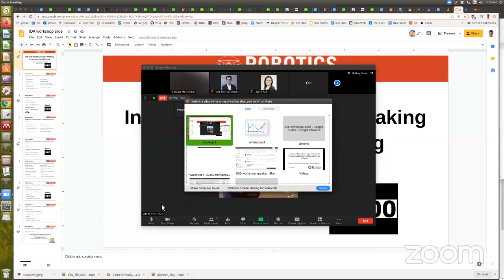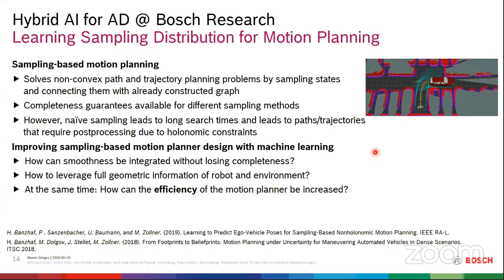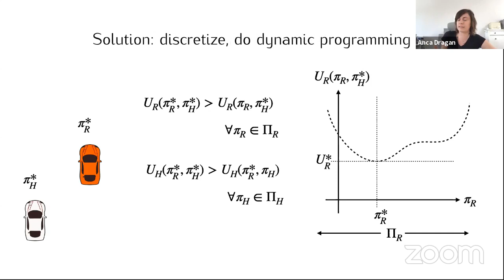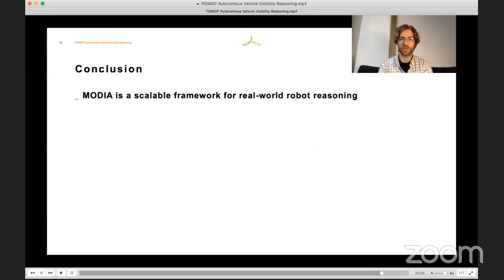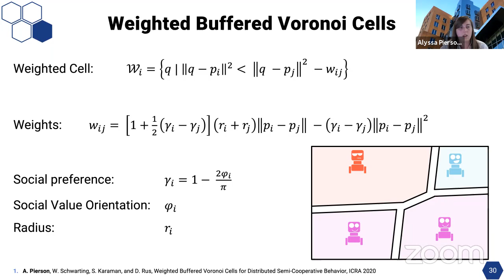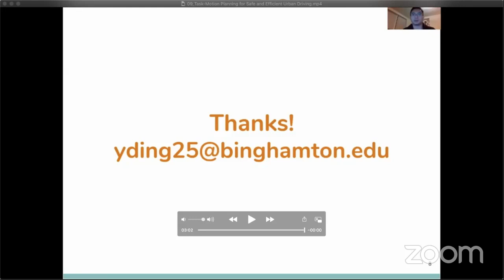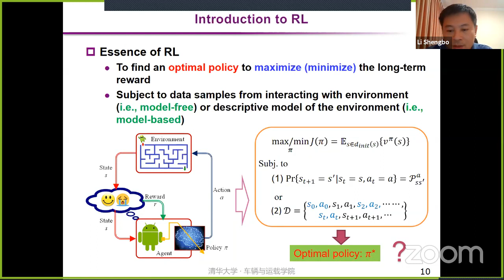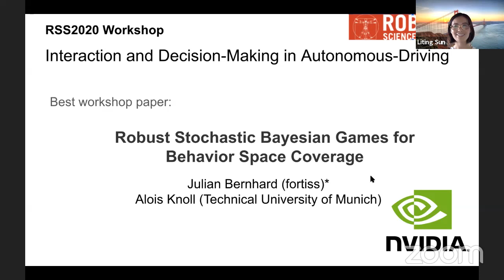RSS 2020 workshop on Interaction and Decision-Making in Autonomous-Driving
00:18:26 - Dorsa Sadigh
01:00:52 - Maxim Dolgov
02:13:34 - Anca Dragan
02:54:40 - Charlie Tang
04:44:38 - Alyssa Pierson
05:24:02 - Adrien Gaidon
06:54:17 - Changliu Liu
07:29:43 - Shengbo Li
08:05:10 - Panel

Abstract:
As an ever-growing number of autonomous vehicles are deployed on public roads, developing robust decision-making algorithms becomes increasingly important. To enable better decision making, recent research efforts have focused on detecting, modelling, and predicting the behavior of traffic participants. The first aim of this workshop is to discuss recent advances, open research challenges, and future directions for robust decision making for autonomous driving. This includes the requirements and advances for situation-awareness pipelines to enable robust decision making, the scientific challenges involved in integration of these pipelines, and the decision-making aspects involved towards enabling robust interactive autonomy. The second aim of this workshop, is to discuss the interplay between prediction and planning, given the multi-agent nature of driving. "Socially-aware" motion planning w.r.t. forecasting models of other agents is often often necessary, but also vice-versa: forecasting w.r.t. plans, to anticipate how a robot’s plan will likely affect surrounding drivers. Given the increasing amount of interest in this area in robotics, computer vision, and machine learning communities, we hope this workshop can be a suitable venue to promote further discussion and developments in this area.